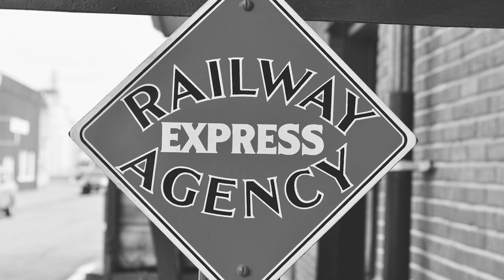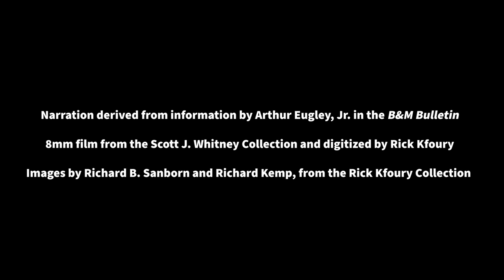The Wreck at Exeter, NH — January 11, 1966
Just before 6 p.m. on January 11, 1966, an eastbound freight train on the Boston & Maine's Western Route derailed at Exeter, New Hampshire. This is the story of one of the B&M's better-known incidents during the 1960s.